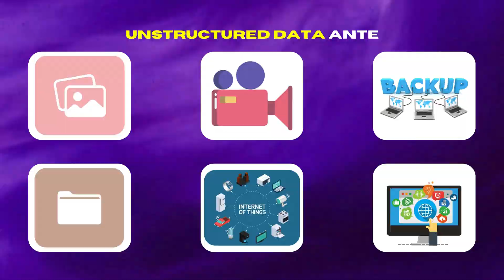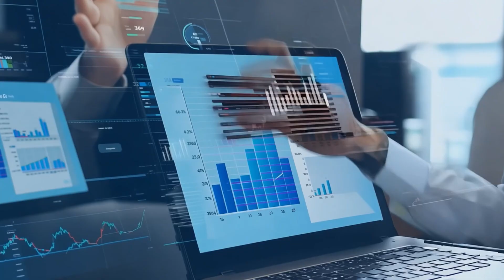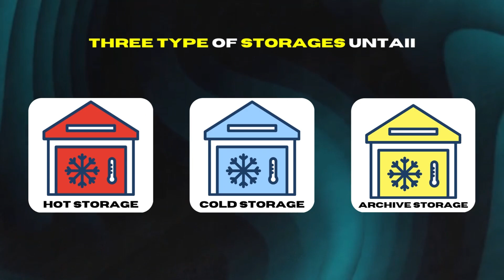What is Azure Blob Storage ? | Features | Azure Data Engineer Tutorials | Brolly Academy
🔵 Learn Everything About Azure Blob Storage in This Video! 🔵
Are you wondering what Azure Blob Storage is and how it works? In this video, we provide a complete beginner-friendly tutorial on Azure Blob Storage, explaining its features, types, pricing, security, and real-world use cases. Whether you're a cloud enthusiast, data engineer, or developer, this video will help you understand how to store and manage unstructured data efficiently using Azure Storage Services.

If you want to learn Azure Data Engineer Full Course
Contact to 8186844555 for FREE DEMO

💡 What You’ll Learn in This Video:
✅ What is Azure Blob Storage?
✅ How does Azure Blob Storage work?
✅ Different types of blobs (Block Blobs, Append Blobs, Page Blobs)
✅ Azure Blob Storage Use Cases (Data backup, disaster recovery, media streaming, etc.)
✅ Security & Authentication: SAS tokens, RBAC, Encryption
✅ Pricing & Performance Tiers
✅ How to access Azure Blob Storage using Azure Portal, PowerShell, and SDKs
🔹 Why Use Azure Blob Storage?
Azure Blob Storage is a scalable, durable, and cost-effective solution for storing large amounts of unstructured data. It is widely used for data analytics, AI, ML, web applications, and IoT solutions.
✅ Cloud Engineers & Azure Data Engineers
✅ Software Developers & DevOps Engineers
✅ Data Scientists & AI/ML Engineers
✅ IT Professionals interested in Microsoft Azure Cloud

▶ Azure Data Lake vs. Blob Storage: Key Differences
▶ Azure Storage Accounts Explained
▶ How to Secure Azure Blob Storage
🔹 Resources & Documentation:
Drop your questions in the comments below, and I'll be happy to answer!